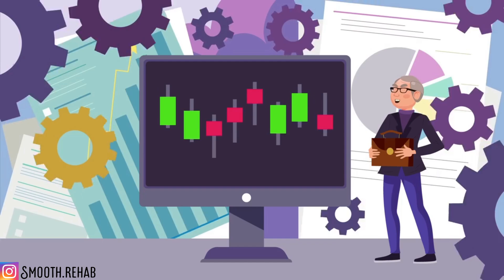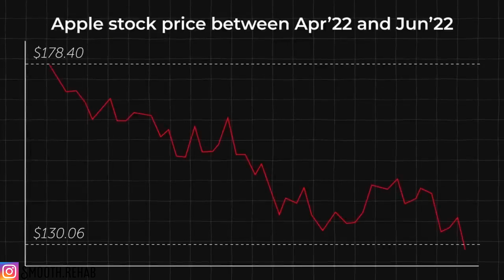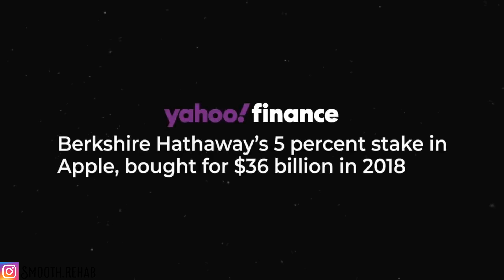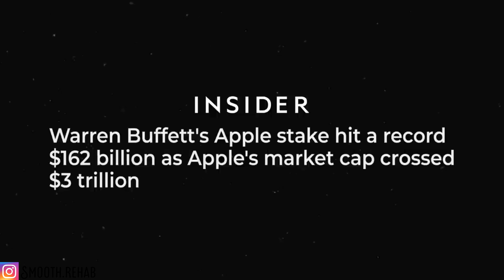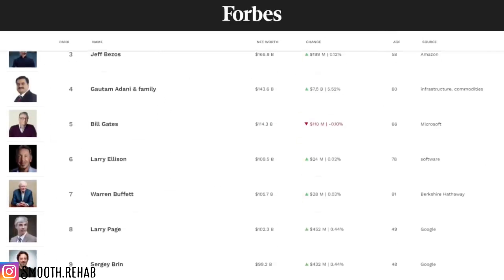Why you should invest not invest in PROPERTY instead of STOCK! The case of WARREN BUFFET!